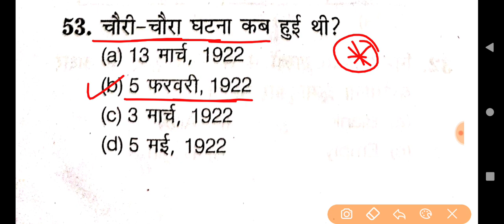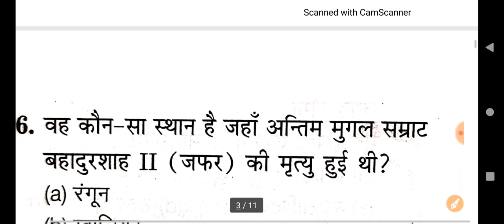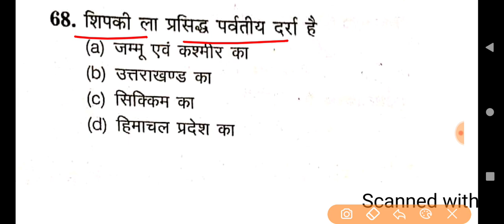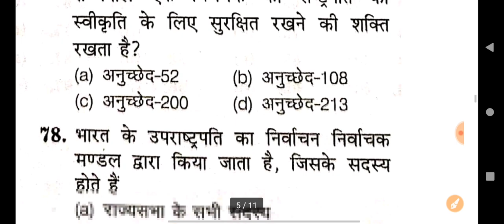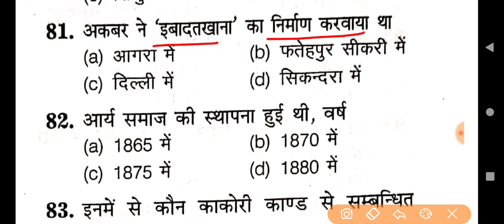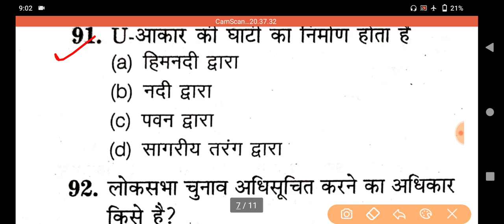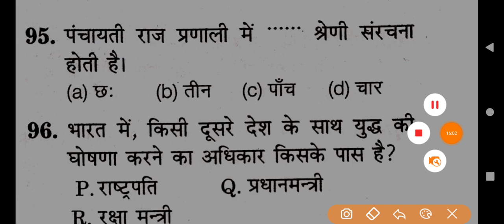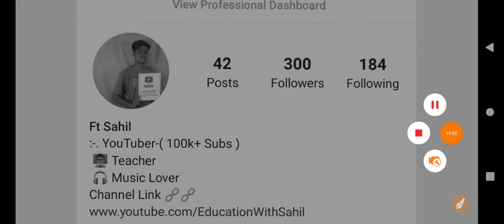UP B.Ed Exam 2021 | कला वर्ग के 50 महत्वपूर्ण प्रश्न ,30 जुलाई के लिए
Any Information.

Study Plan.

इतिहास पॉर्ट-4

7

👉 Syllabus.